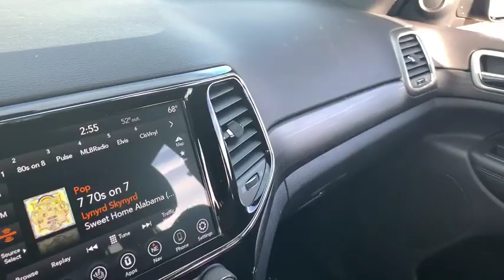2020 Jeep Grand Cherokee Lubbock, Amarillo, Plainview, Hereford, Clovis, TX NP9510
Sting-Gray Clearcoat  2020 Jeep Grand Cherokee available in Plainview, Texas at Plainview CDJR. Servicing the Lubbock, Amarillo, Hereford, Clovis, TX area.
2020 Jeep Grand Cherokee Laredo - Stock#: NP9510 - VIN#: 1C4RJFAG2LC207317

One of the best things about this Grand Cherokee is something you can't see, but you'll be thankful for it every time you pull up to the pump! This super Jeep is one of the most sought after vehicles on the market because it NEVER lets owners down.. 4 Wheel Drive, never get stuck again* Hurry and take advantage now!!! Priced below MSRP!!! Rack up savings on this specially-priced SUV!! Optional equipment includes: Quick Order Package 2BZ Altitude, (0 P) Sting-Gray Clearcoat, Front License Plate Bracket...